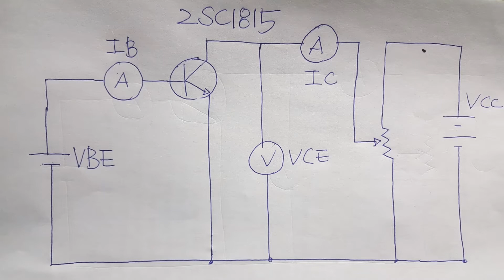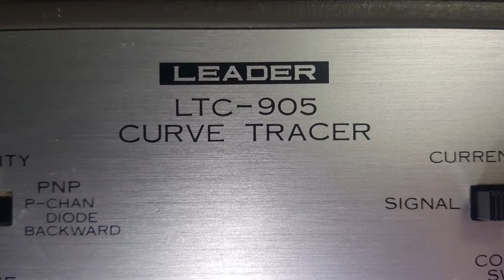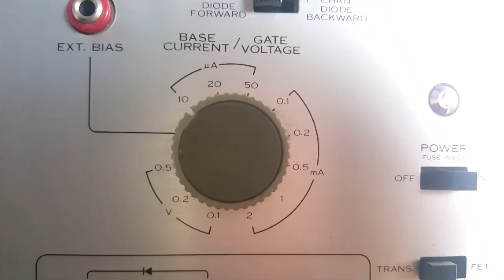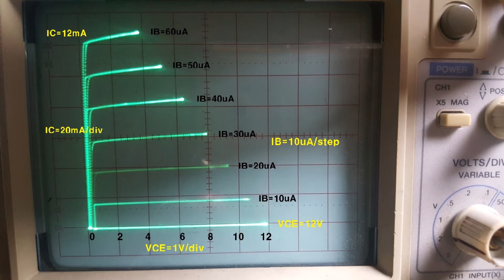How to use LTC-905 CURVE TRACE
It is very important for electronics students or electronics engineers to understand the transistor IC-VCE characteristic graph.
From this characteristic graph, hfe and power dissipation can be calculated.
You can check the characteristic graph shown in the data sheet of the 2SC1815 BJT and the characteristic graph that changes by applying a direct voltage to the BJT.
* Input selection must be DC mode. and X, Y.